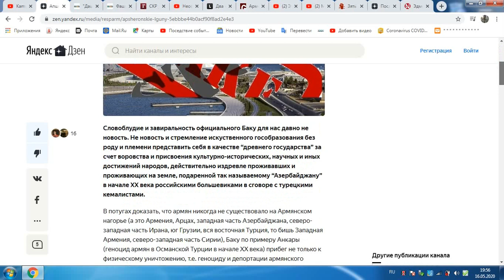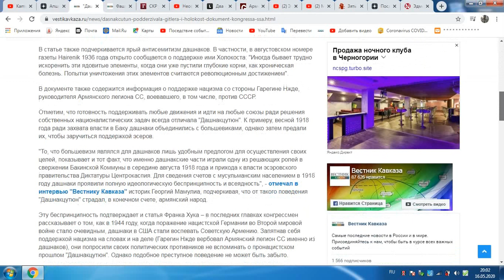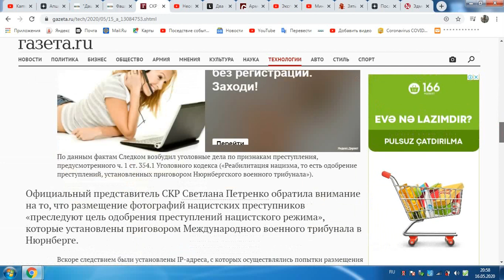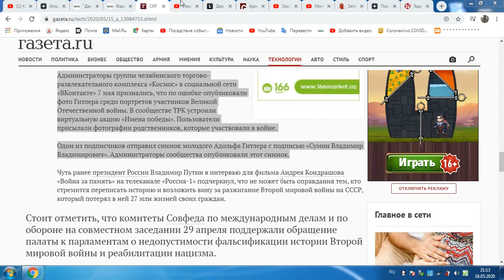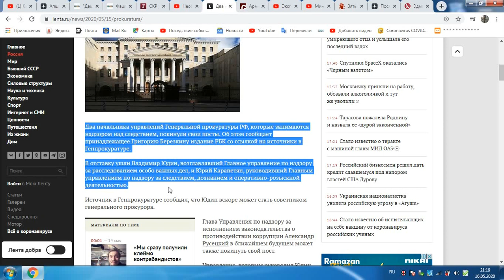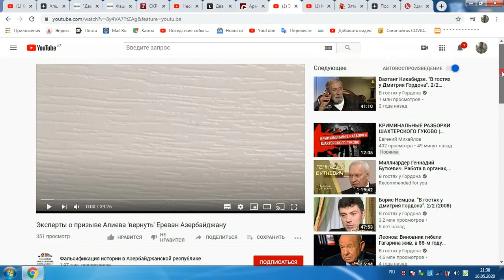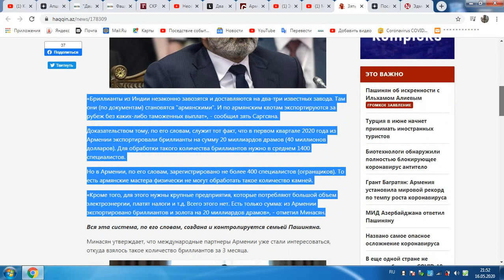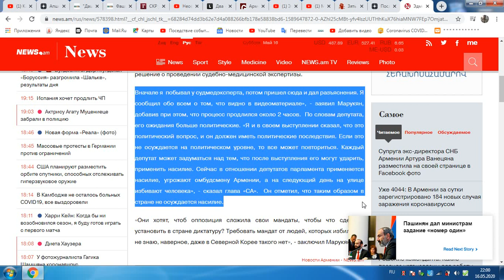Вклад армян в ВОВ?Нацизм в РФ-армяне.Армения с РФ или?Страх,ложь армян...Ситуация в Армении.Факты